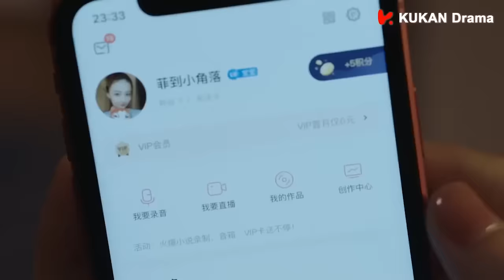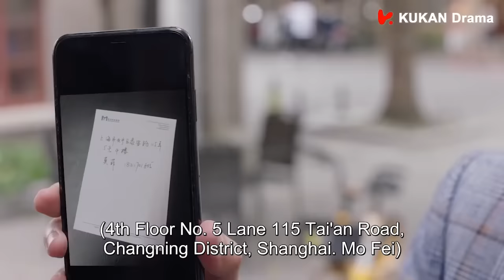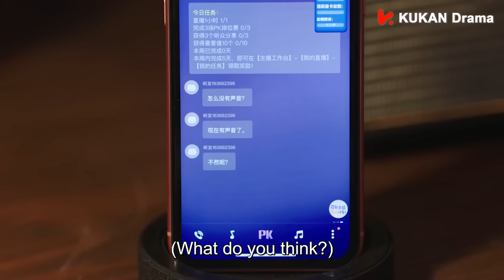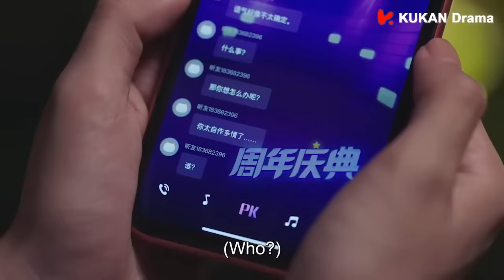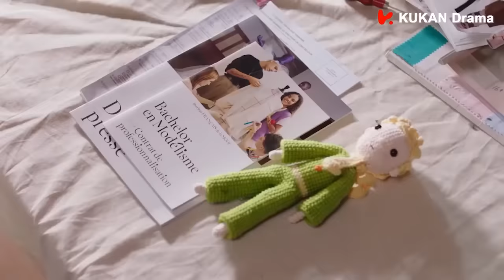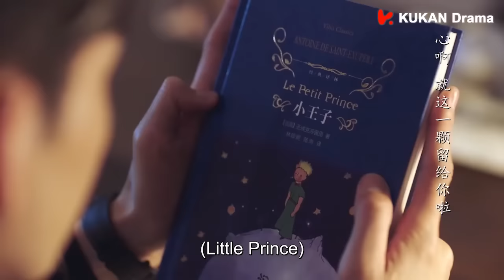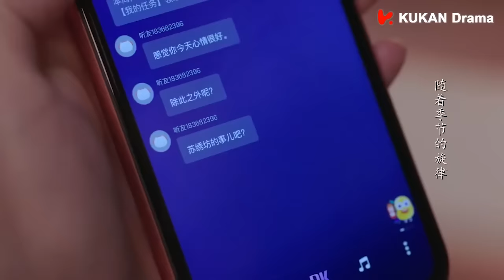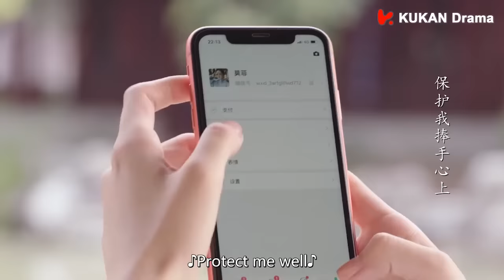【Full Movie】直爽女孩的嘲諷不料引來總裁的特別關注 💖 中国电视剧